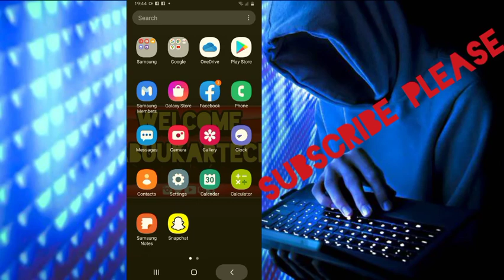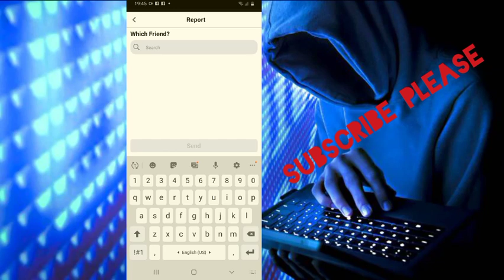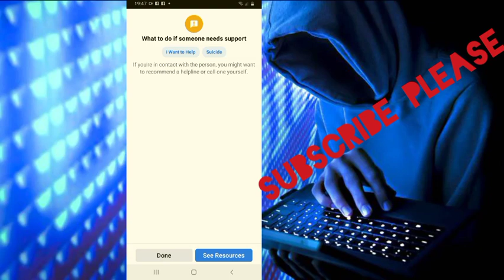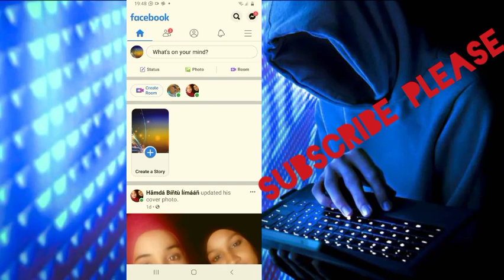SIDA Facebook loo JABSADO by @Aqoon_Tube how to hacked Facebook Easily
walaalayaal muuqaalkan kaadhsiiya 30_like please